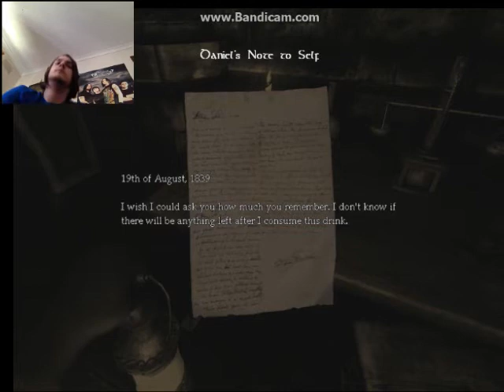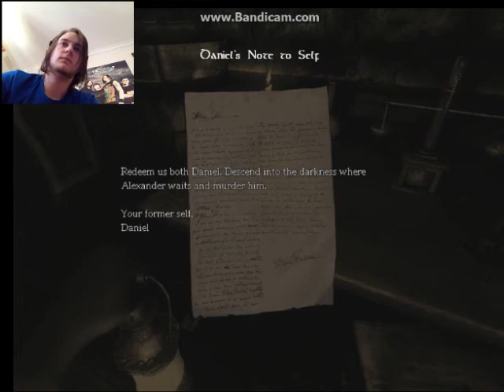Let's Play: Amnesia: The Dark Descent. Episode 1. Mmm yeah Shower, Get on me!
This is my Let's Play of Amnesia: The Dark Descent.